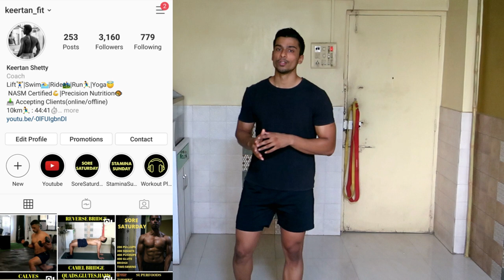Slider Workout Using Doormat | Home Workout Hacks | Pleasing Parents.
10 slider exercises to hit almost every muscle at home and also clean your house at the same time since instead of the slider we are using a doormat. Stay Home Stay Clean Get Strong.

To buy the loop bands click this
I hope you found it helpful.
STAY FIT STAY ACTIVE